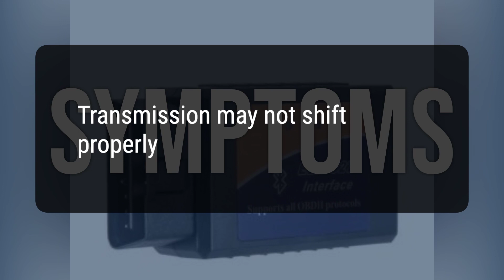How to Diagnose and Fix P0929 Engine Code - OBD II Trouble Code Explain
OBD-II Code P0929 means the Gear Shift Lock Solenoid/Actuator Control Circuit 'A' is experiencing an issue. This can cause the transmission to not shift properly.
6d0a